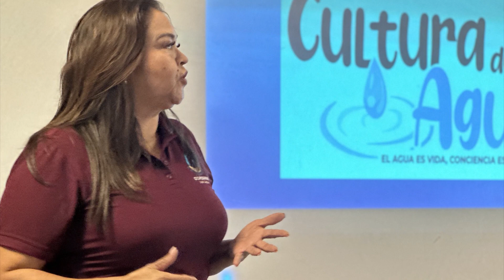Realizan actividades con niños y niñas de Los Cabos para hacer uso responsable del agua.👦🏻💧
LaNota con Hilda Martínez: Realizan actividades con niños y niñas de Los Cabos para hacer uso responsable del agua.👦🏻💧